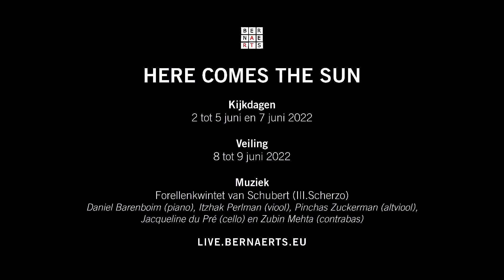Bernaerts Auctioneers: Pensive Christ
With its 'Here comes the sun' auction, Auctioneers Bernaerts will celebrate the denouement of spring and the coming summer with a variety of high quality works of art and objects.

Viewing days
Thursday 2 to Sunday 5 June from 10am to 6pm continuously
Tuesday 7 June from 10-12/13-17h

Live Auctions
Wednesday 8 June 10am & 2pm Classic vs. Modern
Thursday 9 June 10am & 2pm Works on Paper

Timed Online Auctions
2 june - 13 june